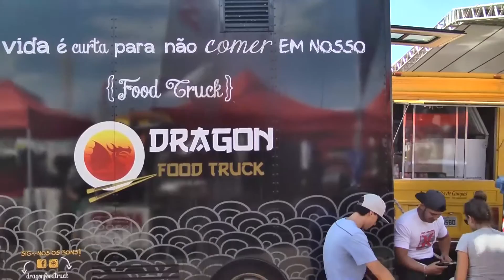Por Aí com J. Cachorrão: 1ª Copa Brasil de Motocross